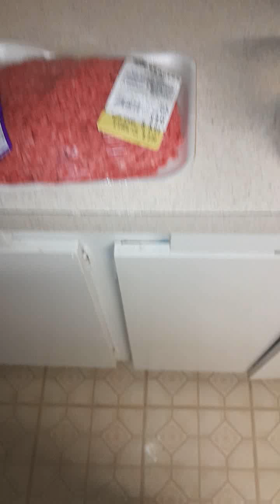Cooking With The Cat 15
Feeding 4 People For Under $9.00!